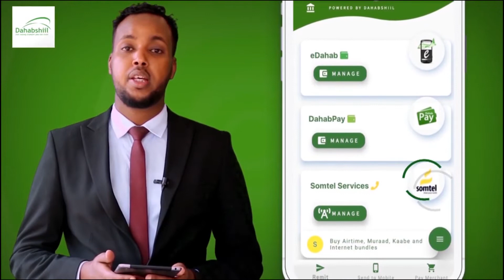SHIRKADA DAHABSHIIL OO KA QEYB QAADATAY OLOLAHA NADAAFADEED EE DOOXA HARGEYSA